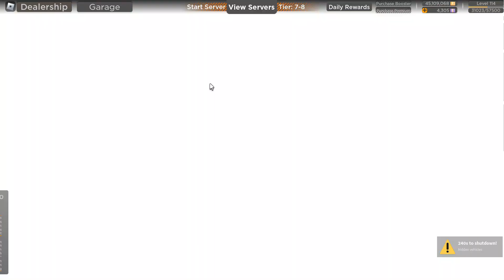THE DEVS DID AN ANOTHER OOPSIE | cursed tank simulator (trolled)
yep another oopsie from the devs yippeee